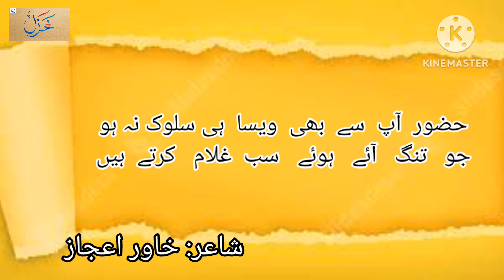|Khawar_Ejaz||خاور اعجاز|Urdu poeetry|غزل|funfankar|فن فنکار